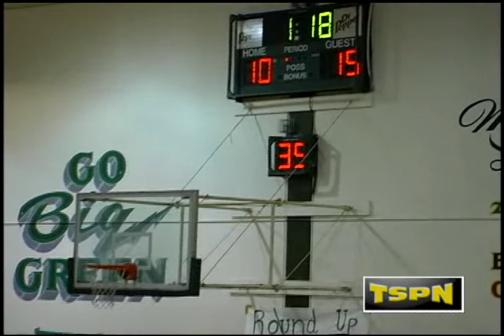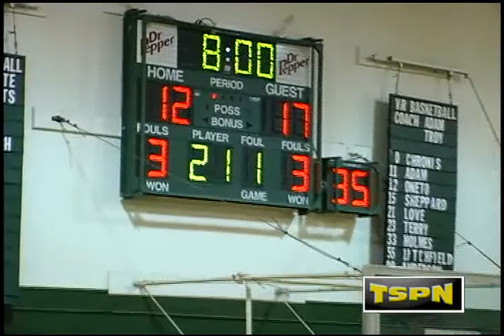13 OSS Amador vs. Argonaut Q1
Amador vs. Argonaut 1st Quarter on TSPN's Our Sports Show Game Of The Week 2013